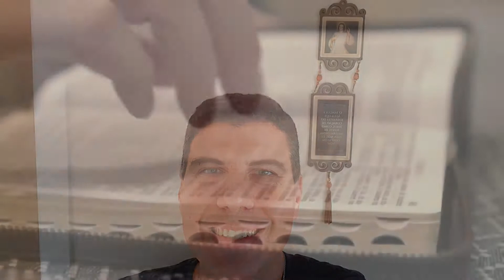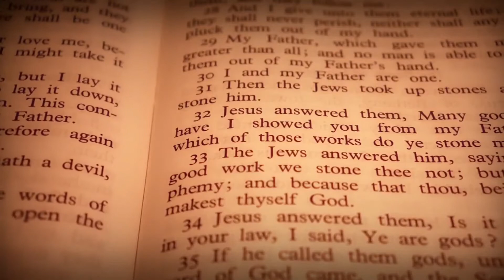EVANGELHO do DIA de HOJE 12/12🙏 REFLEXÃO PARA ACALMAR O CORAÇÃO ❤Homilia Diária do EVANGELHO de HOJE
Este vídeo nos fala sobre o Evangelho do Dia com Reflexão, deste dia 12/12/2021. Vamos viver com intensidade a oração. Para estarmos unidos a Nosso Senhor Jesus Cristo, devemos buscar a sua Palavra, o seu Evangelho do Dia. A Palavra de Deus é viva e eficaz e sempre nos instrui, nos guia no caminho certo a seguir. Que este Santo Evangelho do Dia nos faça refletir, fazer um exame de consciência e mudar. Hoje é tempo de mudar! A única certeza que nós temos é o hoje, então não deixe a sua mudança, a sua conversão para amanhã. Viva hoje a conversão. Que o Evangelho de hoje seja luz para nosso dia e que você possa transmitir essa mensagem de paz e salvação para muitas outras pessoas. Compartilhe, semeie o Evangelho do Dia sempre, que essa palavra o ajude a rezar e a contemplar as maravilhas de Deus em nossa vida e na vida de nossa família. Nós devemos todos os dias nos alimentar da Palavra do Santo Evangelho. Ao iniciar o seu dia, sempre a busque, reserve 5 minutos para rezar com a palavra e meditar, pois assim nós trazemos a liturgia diária para o nosso dia a dia e aos poucos começamos a praticá-la. Não basta somente se emocionar, achar bonito, mas devemos absorvê-la e vivê-la. Não é o caminho mais fácil, a liturgia diária é exigente, mas é o único caminho que leva a salvação. Jesus nunca nos falou que o caminho seria fácil, Ele disse que aquele que quiser me seguir tome a sua cruz e siga-me. Mas Jesus também disse que nunca nos abandonaria, estaria sempre conosco e que aqueles que estivessem cansados e fatigados sob o peso de seus fardos que fossem a Ele e Jesus os aliviaria. Jesus é o caminho, a verdade e a vida. Com sua morte e ressurreição abriu o caminho para nossa salvação, Ele é a porta que liga o céu e a Terra e Maria, Nossa Senhora é a escada que nos leva a Cristo, seu Filho. Como filhos de Nossa Senhora, nos entreguemos diariamente a essa Mãe que tanto nos ama, para que Ela possa nos conduzir a seu amado Filho. Essa é a nossa consagração a Nossa Senhora, nos entregarmos livremente e confiantes em suas mãos, sabendo que Ela fará o melhor para cada um de seus filhos. Que todos os dias possamos estar no colo de Maria como uma criança abraça sua mãe e confia nela. A paz de Cristo e o amor de Maria esteja sempre em seu coração. Deus te abençoe hoje e sempre em sua infinita misericórdia. Jesus manso e humilde de coração, fazei o nosso coração semelhante ao vosso.

O Espírito do Senhor sobre mim fez a sua unção; / enviou-me aos empobrecidos a fazer feliz proclamação! (Is 61,1) – R.

Proclamação do Evangelho de Jesus Cristo segundo Lucas – Naquele tempo, 10as multidões perguntavam a João: “Que devemos fazer?” 11João respondia: “Quem tiver duas túnicas dê uma a quem não tem; e quem tiver comida faça o mesmo!” 12Foram também para o batismo cobradores de impostos e perguntaram a João: “Mestre, que devemos fazer?” 13João respondeu: “Não cobreis mais do que foi estabelecido”. 14Havia também soldados que perguntavam: “E nós, que devemos fazer?” João respondia: “Não tomeis à força dinheiro de ninguém nem façais falsas acusações; ficai satisfeitos com o vosso salário!” 15O povo estava na expectativa e todos se perguntavam no seu íntimo se João não seria o Messias. 16Por isso, João declarou a todos: “Eu vos batizo com água, mas virá aquele que é mais forte do que eu. Eu não sou digno de desamarrar a correia de suas sandálias. Ele vos batizará no Espírito Santo e no fogo. 17Ele virá com a pá na mão: vai limpar sua eira e recolher o trigo no celeiro; mas a palha, ele a queimará no fogo que não se apaga”. 18E ainda de muitos outros modos João anunciava ao povo a Boa-nova. – Palavra da salvação.